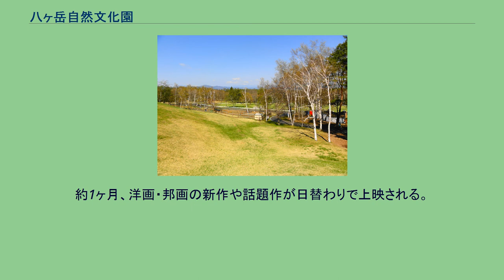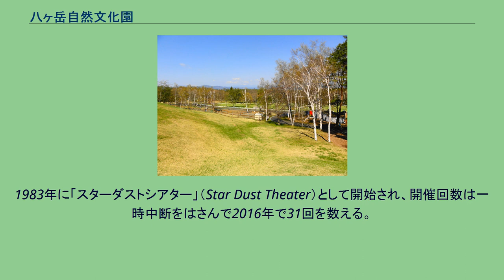八ヶ岳自然文化園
八ヶ岳自然文化園 八ヶ岳自然文化園（やつがたけしぜんぶんかえん）は長野県諏訪郡原村にある公園であり、「八ヶ岳の自然とふれあい」をテーマにしたレジャー施設。
グラウンドゴルフ場、マレットゴルフ場、グレステンスキー場などのスポーツ施設、自然観察科学館にはプラネタリウムや多目的ホールなどがある。
標高1300m、八ケ岳中央高原に位置し、園内からは八ヶ岳や蓼科山、車山、北アルプスといった山々を望める。
そして、日が暮れると国内屈指の星空観察スポットになり、晴れた日には天の川や空いっぱいに広がる満天の星が煌めく。
映画「いま、会いにゆきます」 のロケが行われた。
プラネタリウムは、120名が同時に見ることができる。
NASA（アメリカ航空宇宙局）がアポロ計画で月から地球への帰還用に使用した宇宙船の訓練実機を常設展示しており、実際に乗り込んで宇宙飛行士気分を味わうこともできる。
※訓練に使用した宇宙船（本物）。
日本の蝶・長野県の蝶から世界の蝶の標本1569頭、生きているカブトムシ、トンボ、カナブンの仲間、クモなど260匹が生態などの詳しい説明と共に展示してある。
また、期間限定（春～秋）で開催している「生きた世界のカブトムシ・クワガタムシ展」は、ヘラクレスオオカブトムシ等に直接触れる展示で人気となっている。
園内にはレストラン「デリ&カフェ K原村」がある。
地域の食材を使った料理や、地元の個人店のパンやソーセージ、地ビール等を取り扱うアンテナショップとしての役割を果たしている。
毎年、夏に原村星まつりが開催される（天体観測に関するイベント、全国から大勢の天文ファンが集まる）。
自然文化園は昼は通常営業をしながらのイベント会場になり、昼間は各種望遠鏡の格安販売や手造り望遠鏡講座の他、天体観測に関する講座・講演・クイズ・抽選会・コンサート・落語まである。
夜は特別に入場可能にし芝生広場での観望会となる。
当日入り口で受付登録が必要となる。
八ヶ岳自然文化園の星空の下、野外ステージに大きなスクリーンを設置して映画を上映する、真夏の期間だけ開催される映画祭。
約1ヶ月、洋画・邦画の新作や話題作が日替わりで上映される。
1983年に「スターダストシアター」（Star Dust Theater）として開始され、開催回数は一時中断をはさんで2016年で31回を数える。